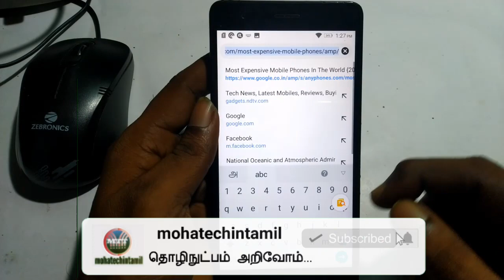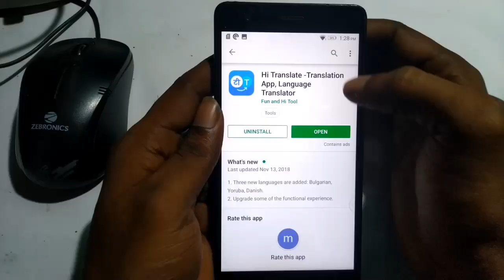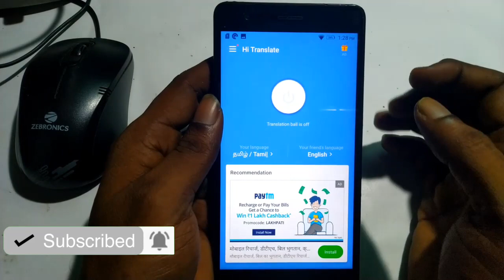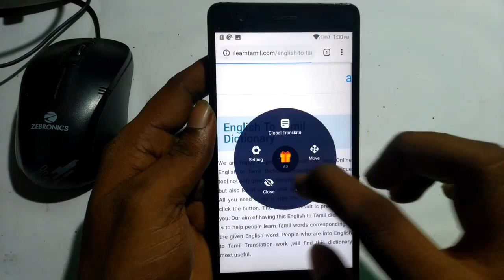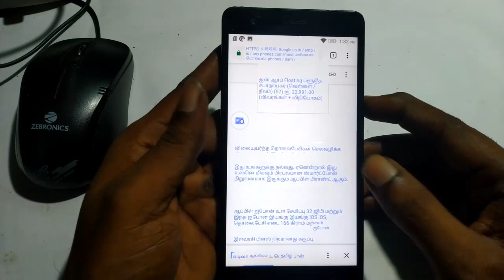World Best App TRICKS || Everyone must know Tricks in Tamil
1.Hi Translate

Hi Translate is a free chat translation app for 53 languages, like Hindi translation and Marathi translation. Hi Translate supports instant translation for almost any applications (Facebook, Whatsapp, Messenger translation etc). You can directly translate chat bubble content, input box text, APP page.
In one Click you can easily chat with foreigners in different languages. Come and Sayhi to your foreign friends!

Features：
1)Bubble Text Translator:
Drag the floating ball to the chat bubbles content, and with just one step, the content of the bubble will be translated into the targeted language.
2)Input Box Language Translation:
Input any languages in the input box of the dialogue, drag and drop the floating translation ball to the text in the input box, and the text would be translated into the language your friends used.
3)APP Text Translation
Quickly double-click floating translation ball, translate APP text into your native language. One step to get more efficient to learn a foreign language!
4)Clipboard text translation:
Copy the text, and click the floating ball to translate. In one second, the copied text would be successfully translated into your language.

Be confident anytime, anywhere with your translation partner, Hi Translate!

                         LEARN-LIKE-SHARE-SUBSCRIB